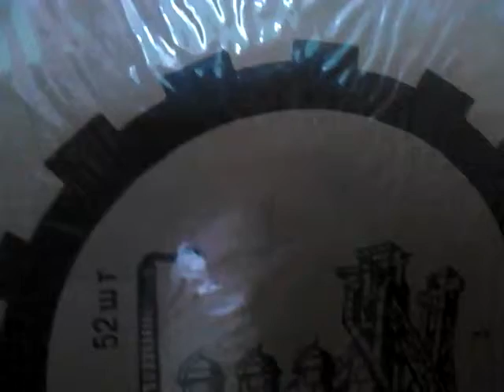Copperhead Road - Steve Earle 1986